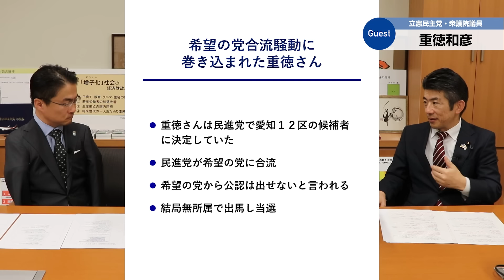【元所属議員が語る”維新”】立憲・重徳和彦は今の維新をどう見てる？もともと”反原発”だった!?｜第252回 選挙ドットコムちゃんねる #3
立憲民主党・重徳和彦さん（衆議院愛知12区）をお迎え！

今回は2012年に日本維新の会で当選した重徳和彦さんに「今の維新をどう見ているか」伺いました。

重徳和彦さんによると維新はもともと”反原発”だったなど、当時の秘話を教えていただきます！